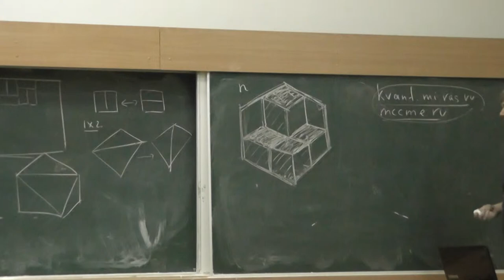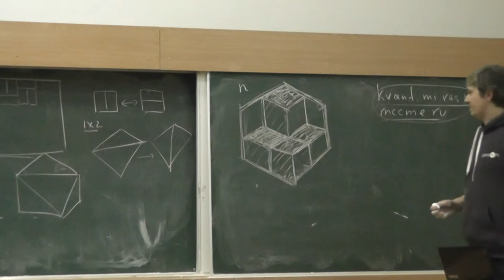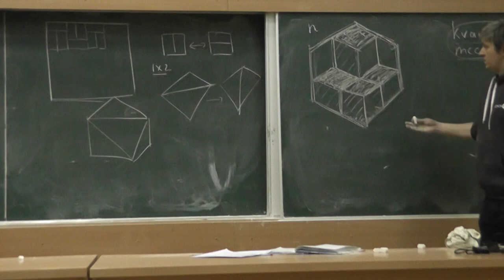9 Журнал «Квант»